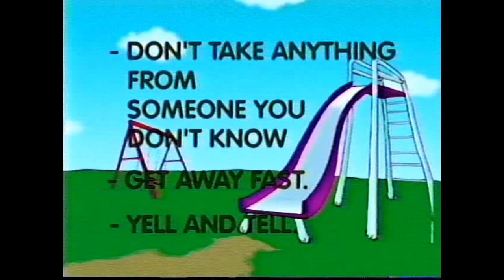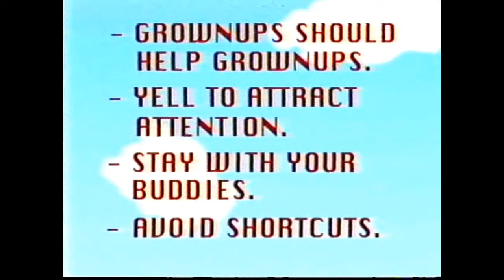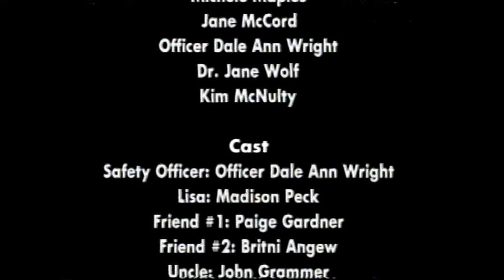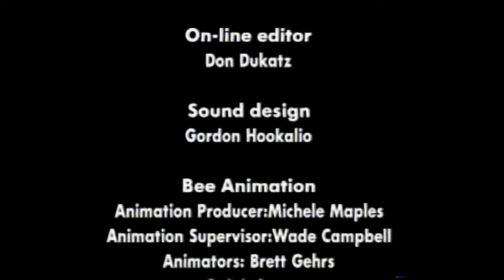B-Safe (1997)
B-Safe is an educational VHS aimed at kids age 4 to 12 to teach about how to avoid dangerous situations and "Bee-Safe". This is done in association with the Utah Law Enforcement Officials, The Family Support Center and KBEE 98.7 FM. The VHS presents segments where a cartoon bee named Buzz explains things and is "Generally Cool", along with live action segments in mock classroom where a police officer gives a safety lesson, both these act as framing devices for the interspersed reenactments of unsafe situations.

Trigger warning for reenactments of sexual harassment / assault against minors, nothing graphic is shown (as this is for a young demographic) but those are the types of unsafe situations the VHS is teaching about.

Uploaded for archival.